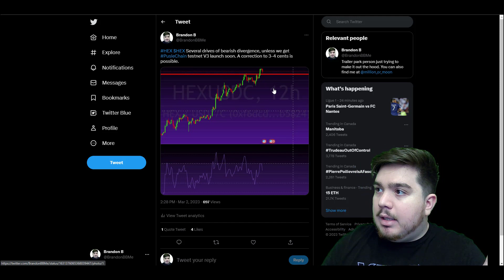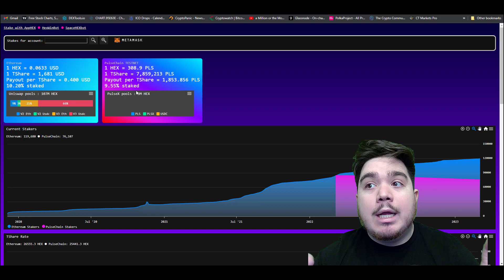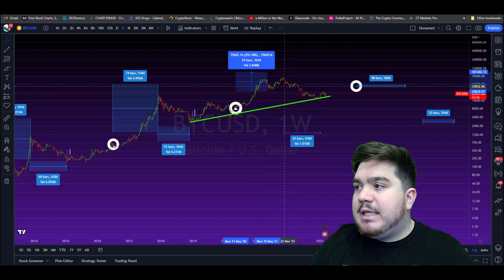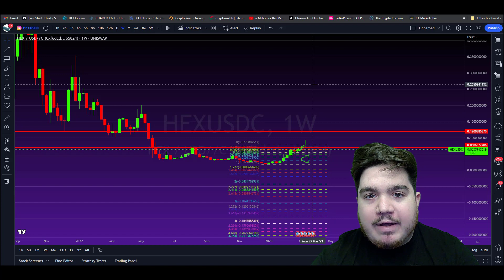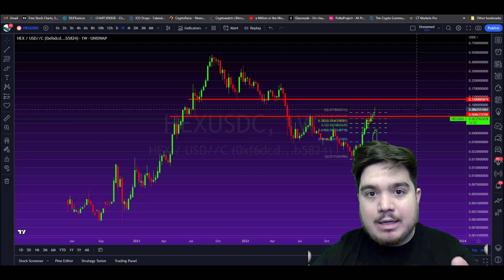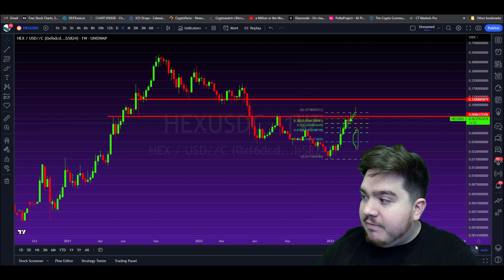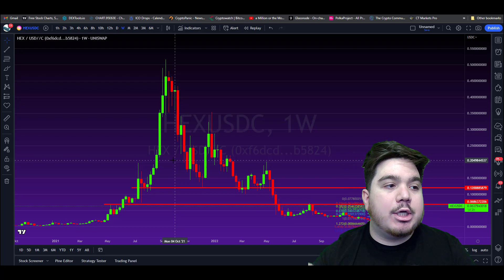BEWARE OF DANGEROUS HEX INFLUENCER NARRATIVE!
Just a man, trying to go from broke to rich. None of the content is financial or investing advice of any kind, there's always risk in investing, do your own research.